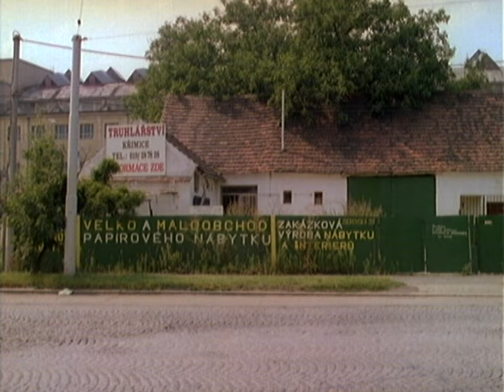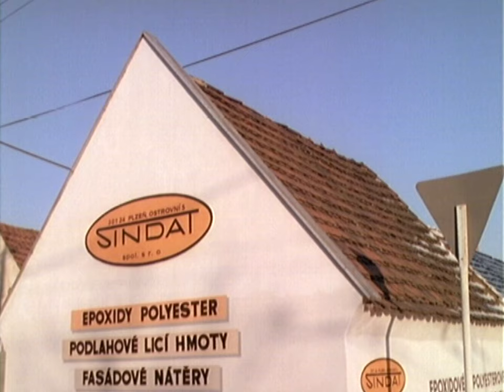Plzeň 1995 - prostor Zborovské a Mostní ulice, provizorní most